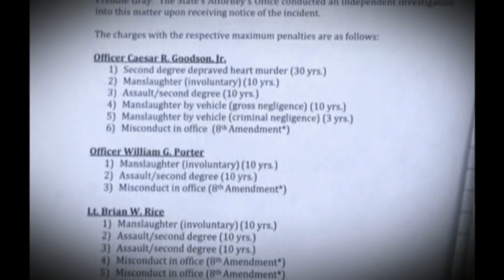Marilyn Mosby Announces Charges in Freddie Gray Case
Marilyn Mosby, Baltimore's Chief Prosecutor announced charges against six officers involved in the Freddie Gray case. Photos of the officers were also released.